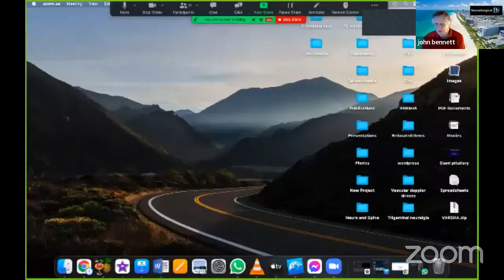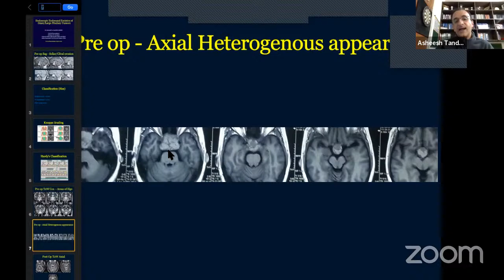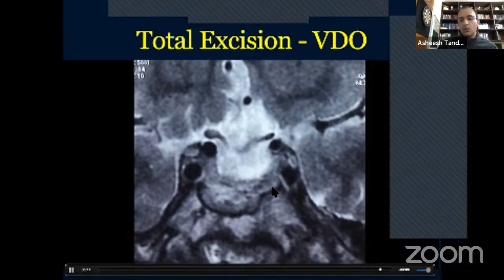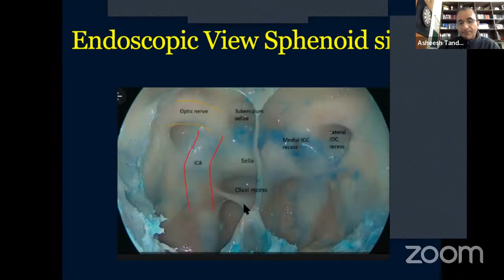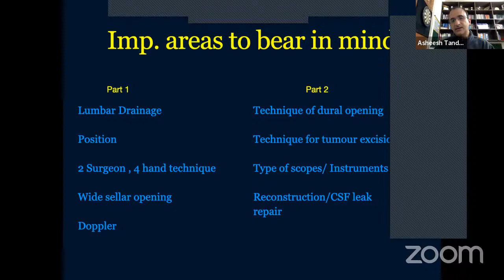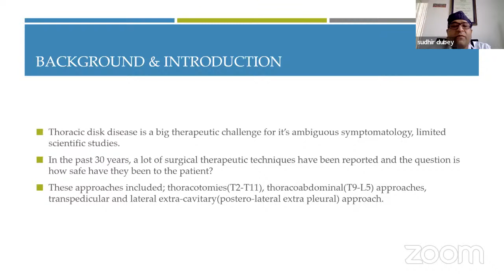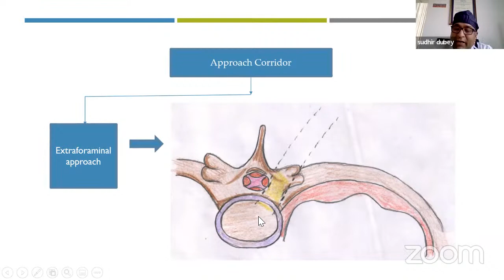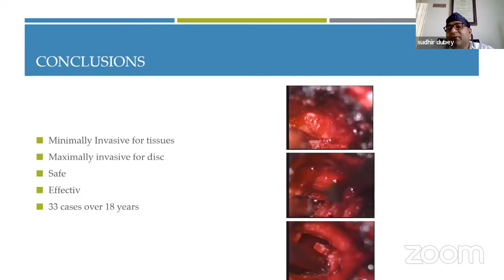MIS Surgery Brain/Spine February 17, 2022